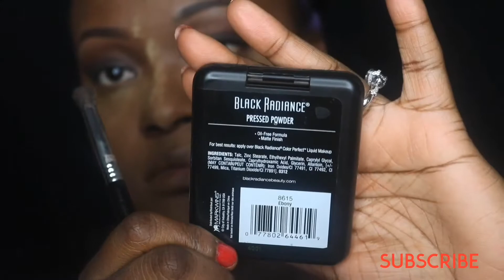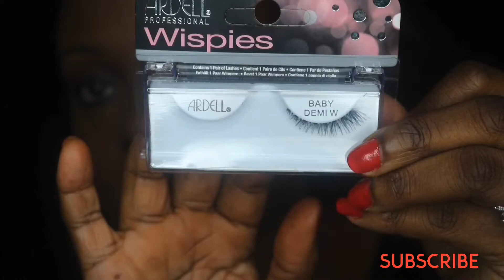Glam Brown Thanksgiving Makeup Look!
Hi guys, this look is a Glam Brown Thanksgiving look I thought would be easy to go out or in home with friends and family. If you wanted to be a little glam lol :) Hope you enjoy!

Roxanne Stephens
721111

Products Used:

Eyes: L.A. Pro Concealer/Fawn
           Sacha/ ButterCup Setting Powder
Monarch Eyeshadow Palette/Beadhead,Papilio
Lancome/Longwear Eye liner/Black
Nars/Dual-Intensity EyeShadow/Himalia to highlight: Inner Eyes,Cheecks,Noise,Under EyeBrow!

Face: Smashbox/Photo Finish Primer
           Becca/Everlasting porless Priming
           Mac/Prep+Prime Highlighter/Peach Luster
Foundation: Lancome Teint Idole Ultra 24h Makeup/540 Suede W
                       Scaha/buttercup setting powder
                       Black Radiance Pressed powder/Ebony
                       Mac/Prep+Prime/Fix +
                       Skindinavia/Finishing Spray